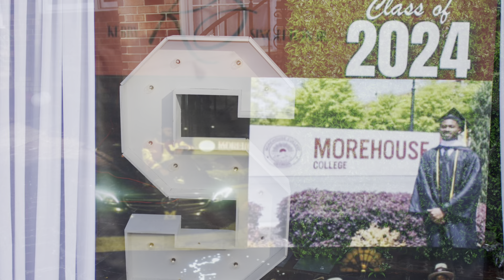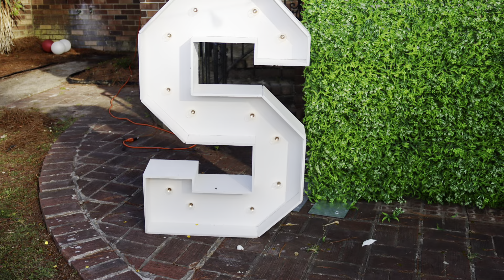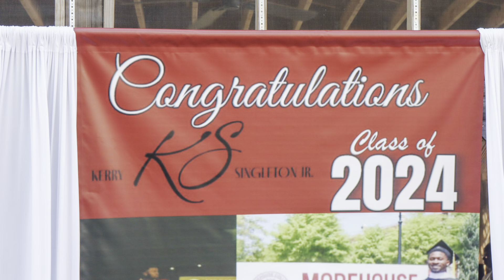Graduation Celebration for Kerry D. Singleton, Jr.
I don’t t own right to this music